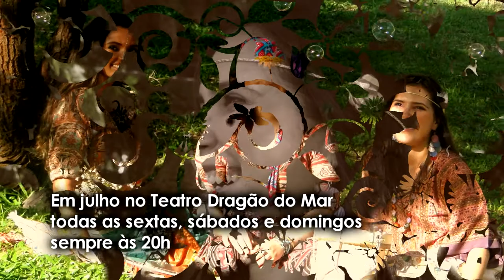VITROLA JUKEBOX - Ensaio II: Décadas 70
Este teaser é o resultado de nosso ensaio fotográfico no Parque do Cocó. Inspirados nos anos 70, construimos este resgate para ambientar os cartazes e divulgações do espetáculo Vitrola Jukebox no Teatro Dragão do Mar de Arte e Cultura, no mês de Julho. A ideia é que o espectador viaje conosco através das décadas. A música é o veículo motor para essa viagem! Então, programe-se, em Julho, venha ao teatro ver o espetáculo Vitrola Jukebox.

Fotografia: Toni Benvenutti
Modelos: Lívia Queiroz, Natasha Maciel e Paloma Lira
Maquilagem: Rafael Lessa
Direção Artística: Carlos do Valle
Apoio: Diêgo de Oliveira
Edição de fotos: Plínio Renan e Carlos do Valle
Fotos tiradas em janeiro de 2012, no Parque do Cocó - Fortaleza Ceará.

SERVIÇO:
Vitrola Jukebox (Musical Interativo)
No Teatro Dragão do Mar
Todas as sextas, sábados e domingos de julho
ESTRÉIA DIA 06 DE JULHO
Sempre às 20h.